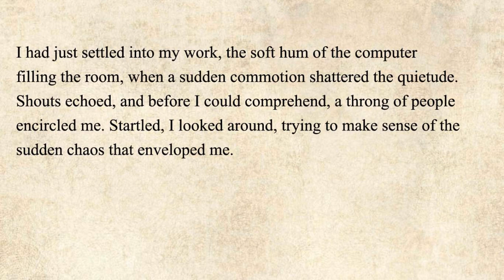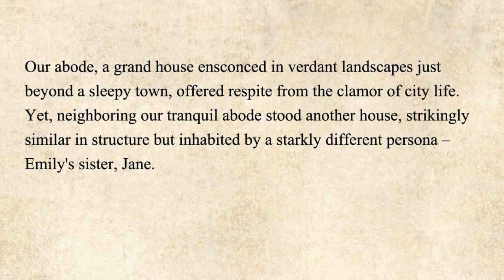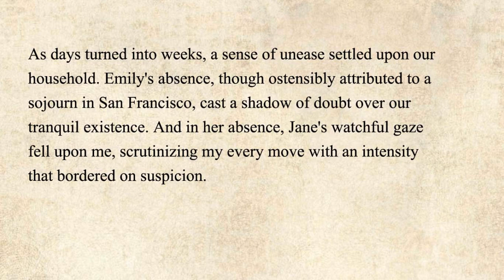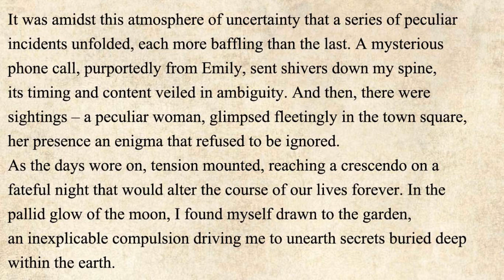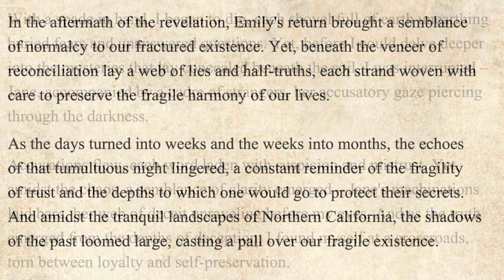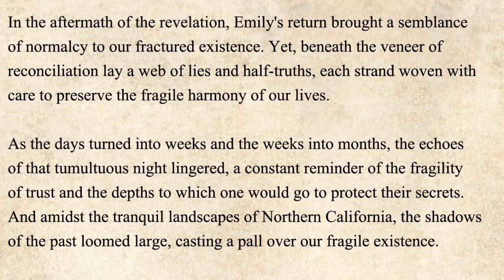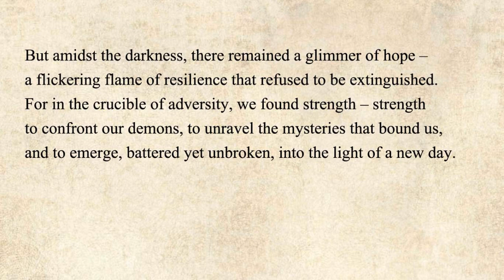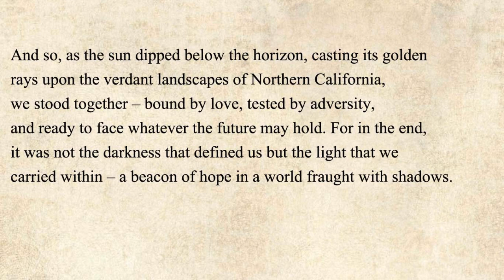A English Story A Husband